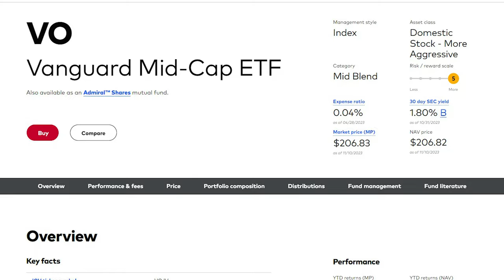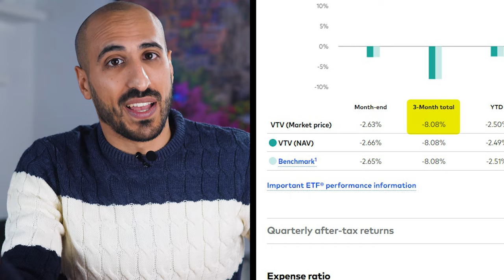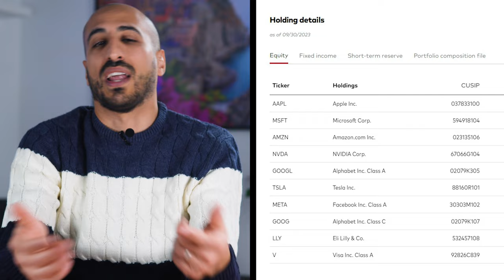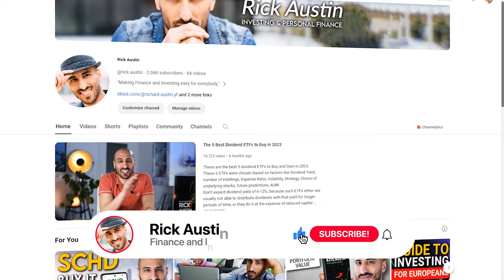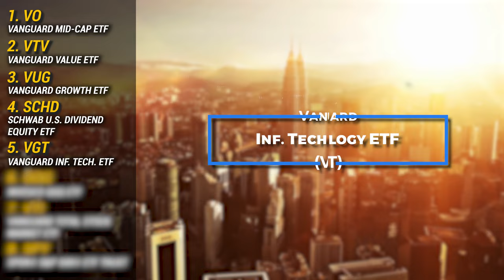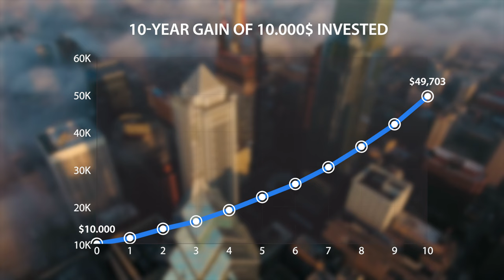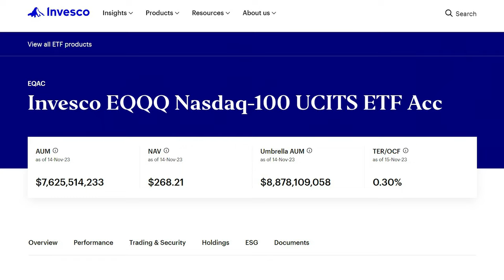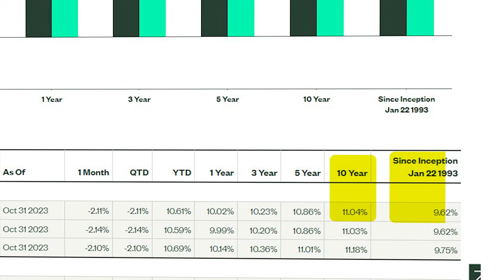The 8 Best ETFs of all times you need to OWN (2024)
These are the 8 best ETFs of all times that every good investor should own or at least know in every detail. They are all exchange traded funds in the top 20 of all ETFs in the world per assets under management, and cover value, growth, mid to large cap, dividends and not.
For each one I’m also going to give you the European alternative if you invest from Europe or the UK.
Since of course some overlap is present within these ETFs, this list is not to be seen as a "portfolio", but rather as 8 good ETFs you can select from.
Enjoy and drop a comment!

- Moomoo CA: Get up to $1,300 cash rewards by deposit and transfer

📈 EUROPEAN INVESTORS - BONUS:
- Trade Republic: 4% on CASH and a FREE STOCK valued up to 100€ with this

► FREE BITCOIN:
- Get 100 USDT trading fee rebate + Save 20% commission fee FOR LIFE on Binance
- Get 100 USDT Trading Fee Credit by depositing 50$ on Binance
- Earn Up To 250$ in BTC with this link on BlockFi

🎁 Use the link between the Nov. 23 and Dec. 7 and get $167 discount instead!

Timestamps
00:00 Intro
00:21 ETF #1
01:49 ETF #2
03:45 ETF #3
05:00 ETF #4
06:43 ETF #5
07:49 ETF #6
09:25 ETF #7
10:32 ETF #8

This content is for education and entertainment purposes only. Rick Austin does not provide investment, legal, or tax advice. The statements, comments and other content contained in this video do not constitute, directly or indirectly, a recommendation or solicitation to buy, hold or sell any financial instrument or any advice relating thereto. Past performance is not indicative of future results. All investing involves risk, including the possible loss of principal.